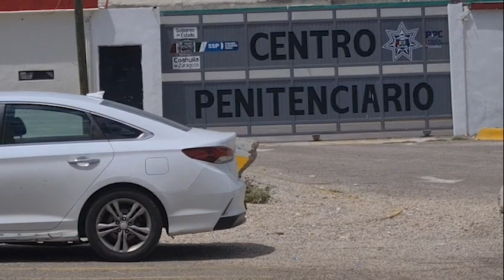VIDEO NOTA 28SEP23 SECUESTRO